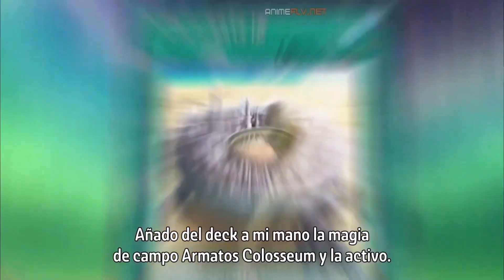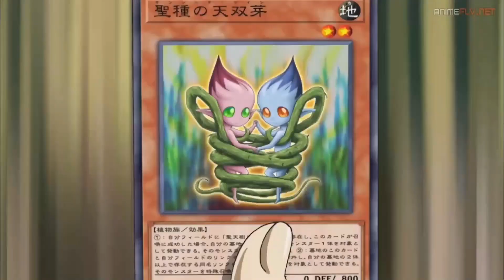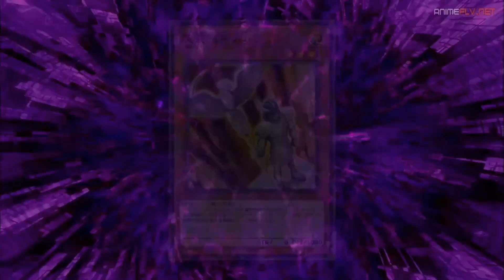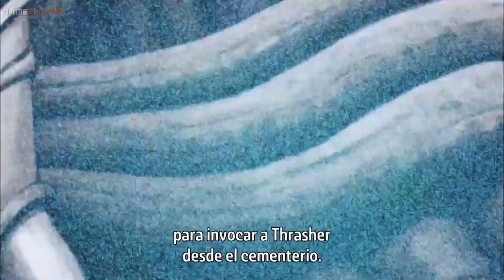lightning vs spectre amv